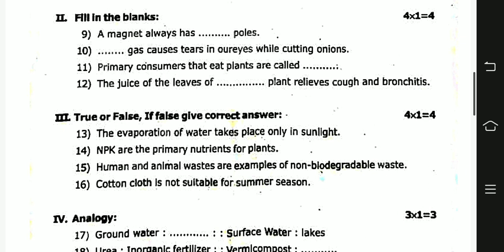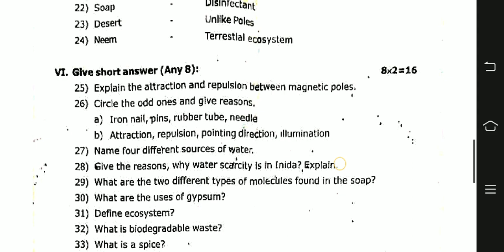6th Science Annual exam original question paper 2023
6th Science Annual exam original question paper 2023